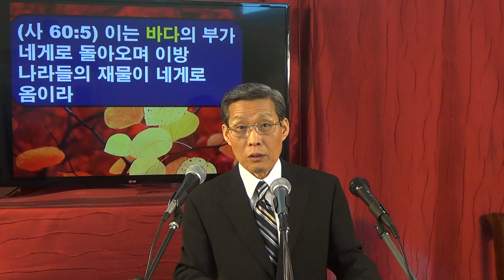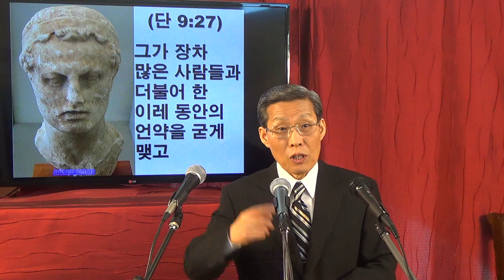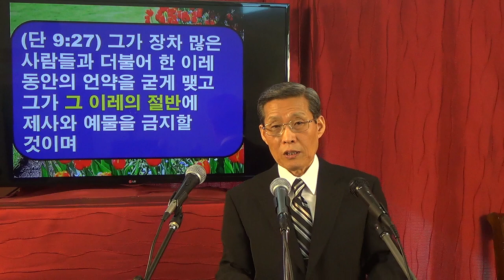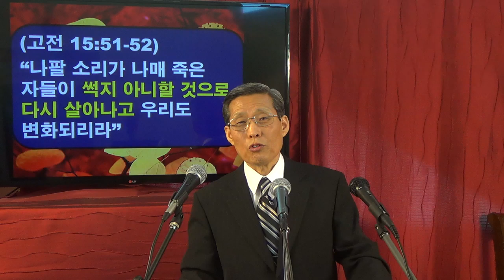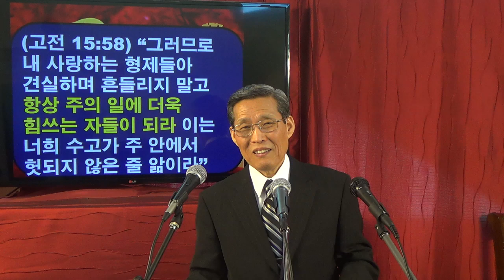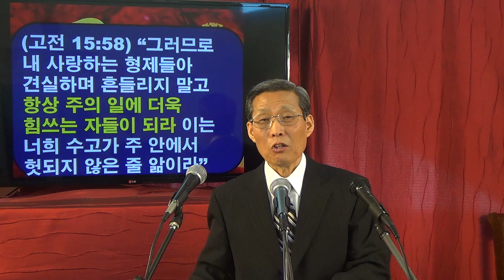재림의 7가지 징조 (4): 러시아의 부상 (2) [김홍기 목사, Ph.D., D.Min.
이스라엘은 1천 9백년 만에 팔레스타인 땅으로 돌아왔습니다. 그들은 황무지 땅을 옥토로 바꾸어 놓고 농사를 지으며 키부츠(집단농장) 생활을 하면서 가나안 땅에서의 영구적인 번영을 노래하고 있습니다. 이스라엘의 대부분을 차지하는 광야는 그러나 쓸모없는 땅이 아닙니다. 유대 광야에 있는 거대한 죽은 호수인 사해(Dead Sea)도 실제로는 엄청난 부를 간직하고 있다고 합니다. 인류에게 필요한 여러 중요한 화학 물질들을 가득 담고 있는 보고가 사해의 밑바닥에 깔려 있다고 합니다. 그래서 어떤 사람들은 사해는 ‘세계의 보물 상자’라고 칭하기도 합니다. 이러한 엄청난 부는 그러나 사람들의 욕심을 자극합니다. 종말의 때에 러시아가 팔레스타인 땅을 침공하는 이유는 바로 이러한 엄청난 재물 때문인 것을 겔 38장이 보여주고 있습니다.

러시아가 이스라엘을 침공하는 것은 이러한 부 외에 다른 2가지 요인이 또 있습니다. 그것은 이스라엘이 지리적으로 볼 때 전략적 요충지라는 사실과 하나님의 영광 때문입니다. 그러면 러시아가 팔레스타인 땅을 공격할 시점은 언제일까요? 세대주의자들은 다양한 견해를 내놓습니다. 그러나 그 중 가장 유력한 주장은 7년대환난의 전 삼 년 반의 마지막 무렵입니다. 왜 그럴까요? 그것은 겔 38장을 보면 힌트가 나와 있기 때문입니다. 성경은 러시아가 침공하는 시기는 이스라엘이 평안을 누릴 때라고 말씀합니다. 현재는 이스라엘이 평화를 누리는 시기가 아닙니다. 이스라엘의 평화의 시기는 따라서 장래입니다. 그러면 왜 7년대환난기에 이스라엘에 평화가 주어진단 말입니까? 오늘 동영상은 이 문제를 자세하게 다룹니다.

최근의 조사에 의하면 미국의 목회자들의 삼분의 일이 휴거가 곧 발생할 것이고 적그리스도가 조만간 그 모습을 나타낼 것이라고 믿는다고 합니다. 즉 예수님의 재림이 임박해 있다고 믿는다는 것입니다. 물론 많은 사람들이 믿는다고 진리가 되는 것은 아닙니다. 그러나 성경을 연구하고 전하는 일에 생애를 바친 목회자들의 견해를 무시하는 것은 현명한 일이 아닙니다. 또한 인류의 종말이 있기 전 대부분의 사람들, 아니 모든 사람들은 자신의 종말을 맞이할 것입니다. 그리스도인들은 또한 사후에라도 예수님의 재림을 보고 참여하게 될 것입니다. 따라서 예수님의 재림을 대비하는 것은 현명한 일일 뿐 아니라 필수적인 일입니다. 그러면 어떻게 예수님의 재림을 대비할 수 있습니까?

성경은 우리에게 세 가지를 말씀합니다. 첫째, 거룩하고 경건한 삶을 살라는 것입니다. 둘째, 하늘에 보물을 쌓아두는 삶을 살라는 것입니다. 셋째, 주의 일에 더욱 힘쓰라고 하는 것입니다. 오늘 동영상은 예수님의 재림을 대비하도록 성령께서 권면하시고 도전하시는 수단이 될 것입니다. 시청하실 때 주님의 재림을 대비케 하시는 은혜가 한 분 한 분에게 충만히 임하시기를 간절히 기도합니다.